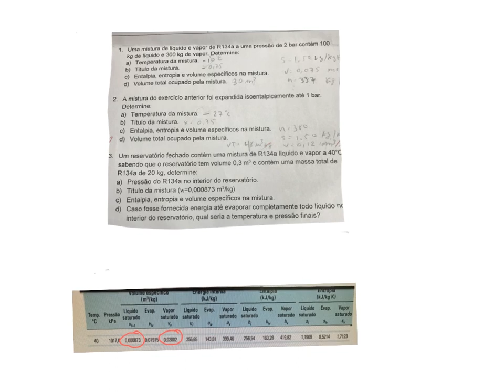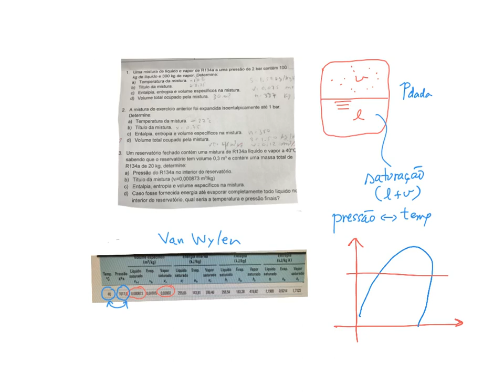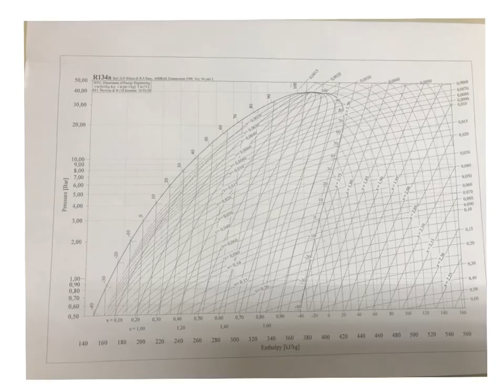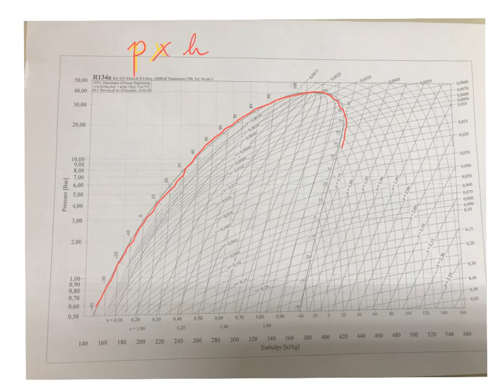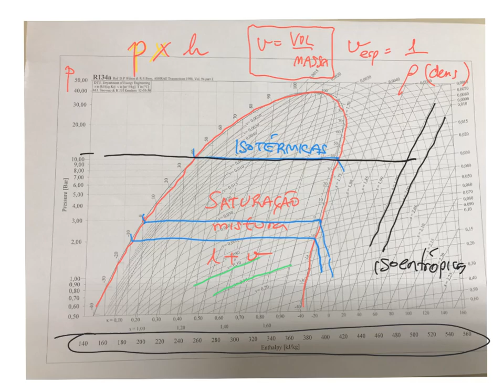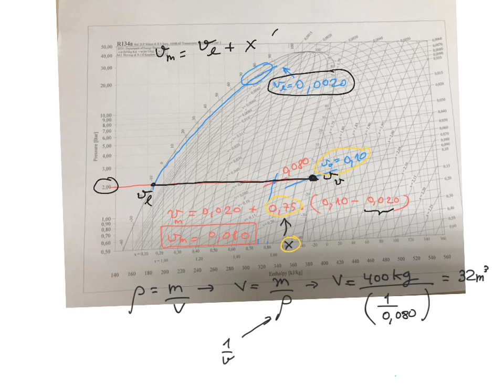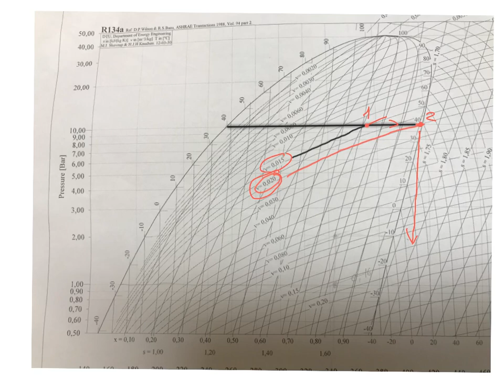Termodinâmica básica exercícios 6 março